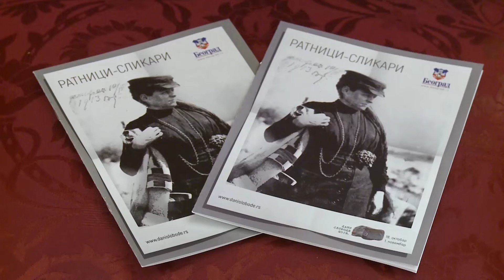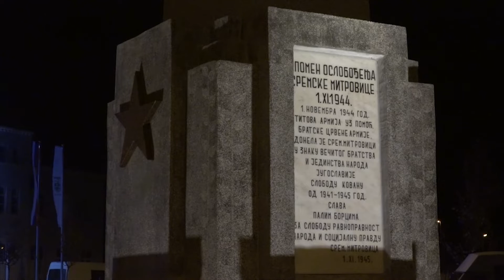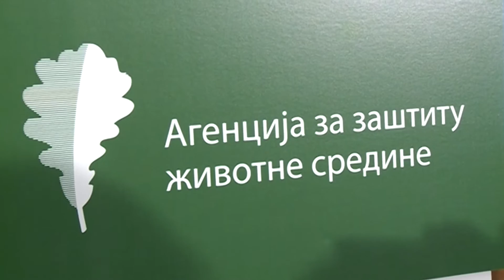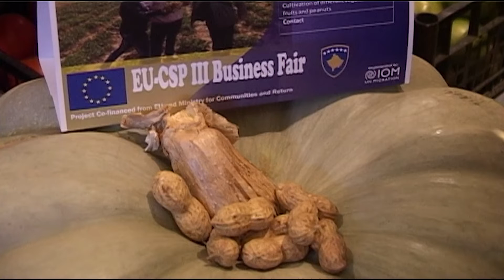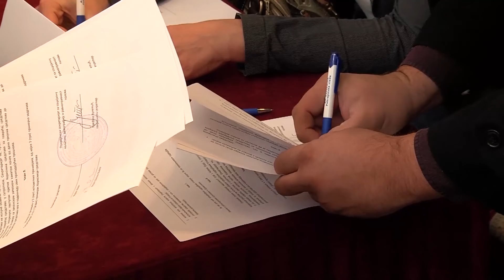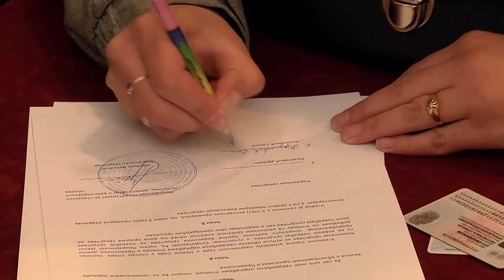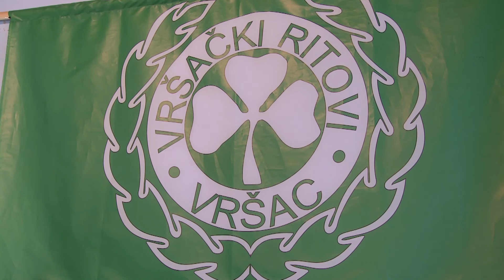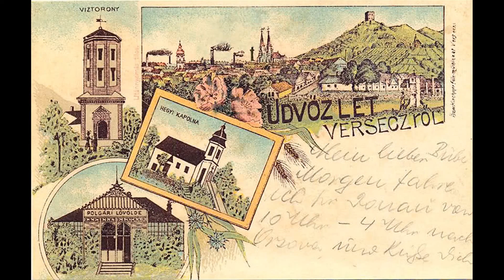Корени данас - ТВ Корени - 05.11.2019.